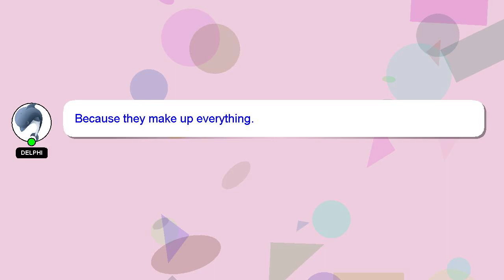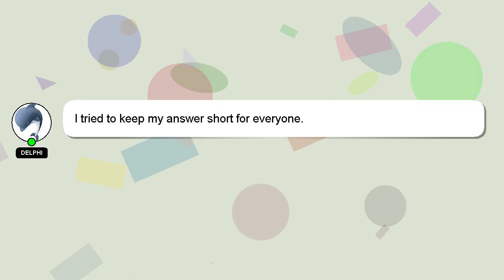How to assign plant to company code in sap mm?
A little intro about me, Hi, my name is Delphi, nice to meet you. I am happy to help you with your questions. - How to assign plant to company code in sap mm?

Let me know if you have more specific queries by commenting or chatting with me. A 'heart' from me will be given to show my gratitude for your contribution.

*2 What we are experimenting :*